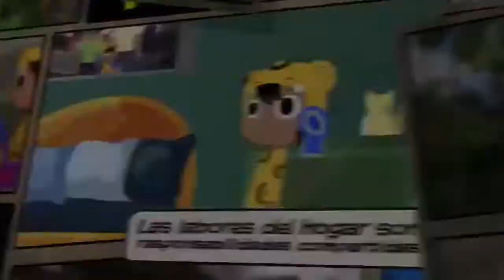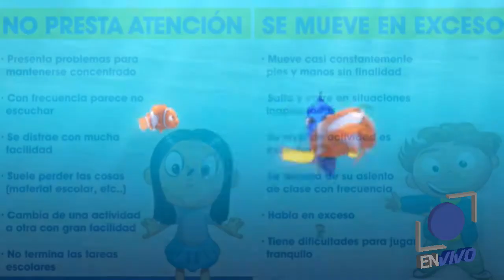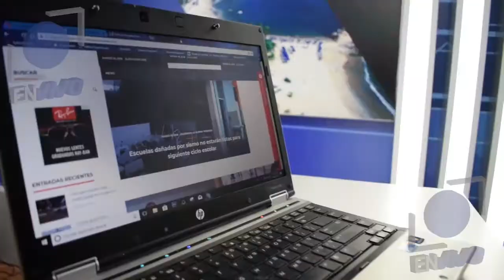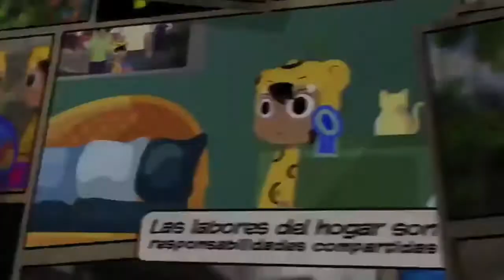En Vivo 13 de Septiembre